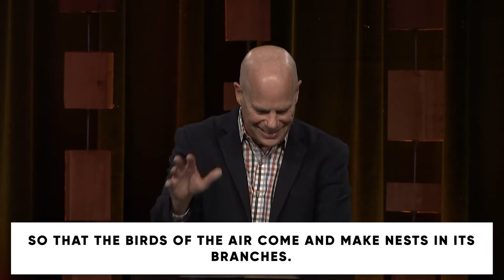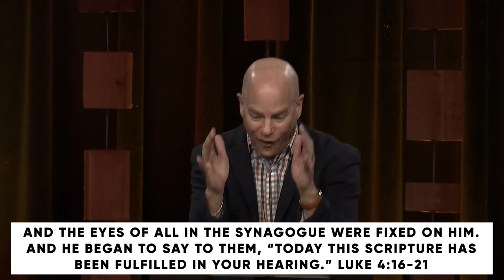Patterns of Prayer: Your Kingdom Come // Dr. Jeff Warren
PRIMARY SCRIPTURE:
MATTHEW 13:31-33, 44-46 ESV
31 He put another parable before them, saying, “The kingdom of heaven is like a grain of mustard seed that a man took and sowed in his field. 32 It is the smallest of all seeds, but when it has grown it is larger than all the garden plants and becomes a tree, so that the birds of the air come and make nests in its branches.”

33 He told them another parable. “The kingdom of heaven is like leaven that a woman took and hid in three measures of flour, till it was all leavened.”

44 “The kingdom of heaven is like treasure hidden in a field, which a man found and covered up. Then in his joy he goes and sells all that he has and buys that field.

45 “Again, the kingdom of heaven is like a merchant in search of fine pearls, 46 who, on finding one pearl of great value, went and sold all that he had and bought it.

KEY POINTS
Christianity is not about all of us going somewhere else, but about something (and someone) that has arrived.
God’s Kingdom has come in Christ Jesus and is coming through us – his followers – as we live under the rule and reign of our King Jesus.
God’s Kingdom comes on earth as it is in heaven when we break down barriers and build bridges to foster reconciliation between fellow image-bearers, one person at a time.
We exist to pray for and participate in God advancing his Kingdom.
God’s Kingdom comes through small, hidden, insignificant, unexpected, overlooked things that bring abundant life and flourishing so that God – and only God – gets the glory.
We find the Kingdom of God through sacrifice – first through Christ our King’s sacrifice, and then through letting go of whatever we think we need apart from Christ.
MEMORY VERSE
Ask God to write this word on your heart this week:
“Pray then like this: ‘Our Father in heaven, hallowed be your name. Your kingdom come, your will be done, on earth as it is in heaven. Give us this day our daily bread, and forgive us our debts, as we also have forgiven our debtors. And lead us not into temptation, but deliver us from evil.’”

*Note: Through the rest of this sermon series, “Patterns of Prayer,” we will be working together as a faith family to memorize and regularly pray the Lord’s Prayer in Matthew 6:9-13 three times each day (morning, noon, and night). We invite you to pray with us in Ellis Chapel Monday through Friday from 11am to 1pm through April 15, 2022.

1: Read Matthew 13:31-32. Imagine birds coming to nest in a tree that was once the smallest of all seeds. What does this parable of the mustard seed teach us about the Kingdom of God?

2: Read Matthew 13:33. The dictionary defines leaven as, “an element that produces an altering or transforming influence,” and that which “causes to rise.” What does this parable of the leaven teach us about the Kingdom of God?

3: Read Matthew 13:44. Pause and consider the man’s joy. What does this parable of the hidden treasure teach us about the Kingdom of God?

4: Read Matthew 13:45-46. Think about how the merchant was in search of many pearls. What does this parable of the pearl of great value teach us about the Kingdom of God?

5: Now that we have read and responded to these four parables, how would you answer the following questions?
· Where is the Kingdom of God?
· How do we find the Kingdom of God?

6: Would you say you are amused by the Kingdom of God or seeking the Kingdom of God? How do you know?

7: What is God inviting you to sacrifice so you might seek first his Kingdom and his righteousness? Will you do it?

8: Who will you ask to pray with you as you sacrifice and seek the Kingdom of God together this week?

PRAY
Lord, you are our King who has come for us, and we believe your Kingdom is now coming through us. Help us desire to see your good, perfect, and pleasing will accomplished in our lives – even when it doesn’t look like what we had in mind. Help us believe your ways are not only higher, but better – and only in your way will we experience heaven on earth. Father God, let your Kingdom come and your will be done on earth as it is in heaven.